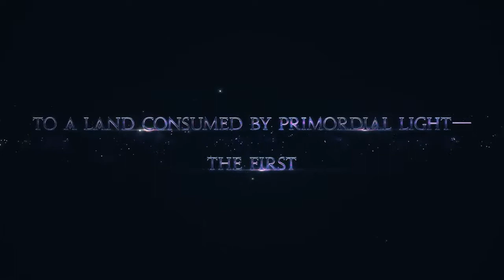FINAL FANTASY XIV SHADOWBRINGERS Launch Trailer